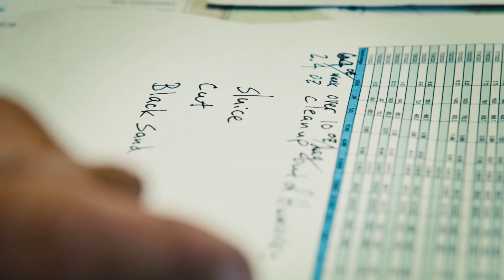Mudança radical de planos no último minuto | Febre do Ouro - Minas Reativadas | discovery+ Brasil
Continue assistindo a mais de " Febre do Ouro - Minas Reativadas "
A equipe de Dave tem muito pouco tempo para bater a meta de extração de ouro. Com o apoio de Jason, eles devem tomar decisões difíceis e mudar sua estratégia.